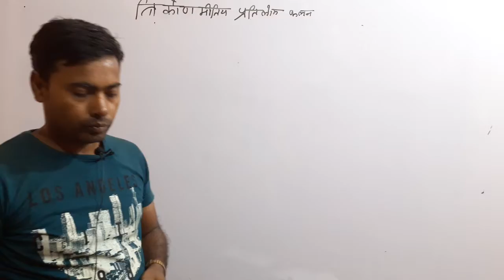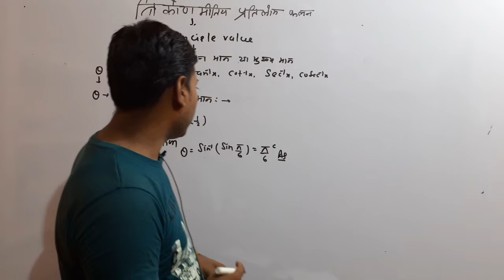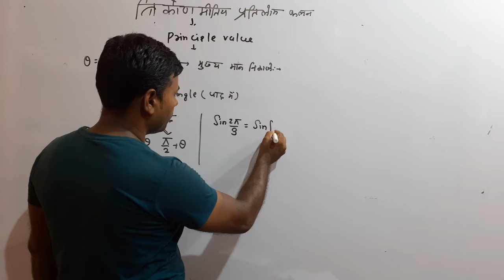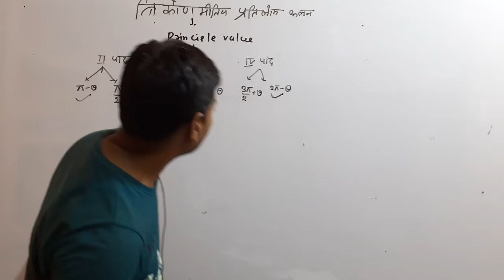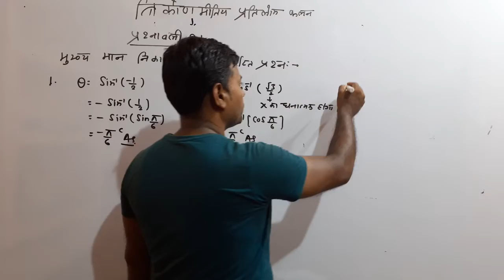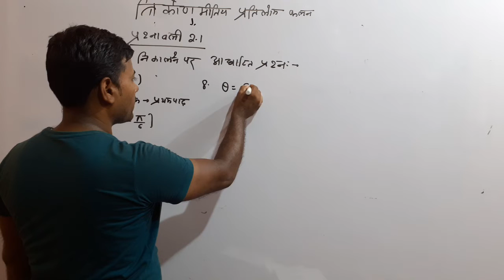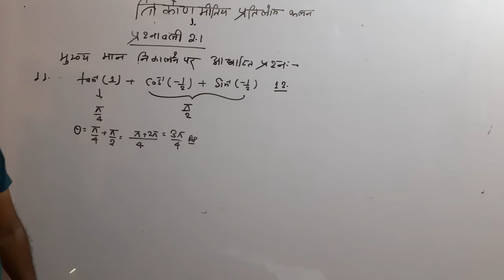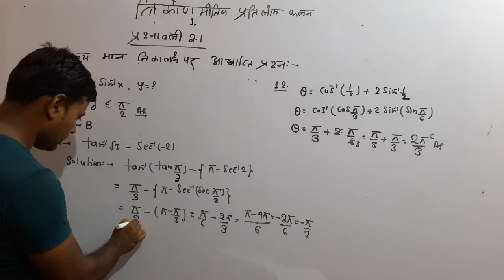12TH NCERT BOOK SOLUTION 2.1 | INVERSE TRIONOMERTICAL FUNCTION | SOLUTION WITH FULL CONCEPT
12TH NCERT BOOK SOLUTION #2.1 | INVERSE TRIONOMERTICAL FUNCTION | SOLUTION WITH FULL CONCEPT BY DHANANJAY SIR